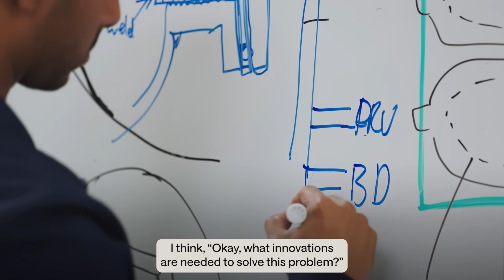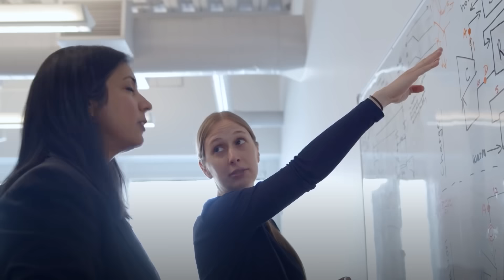The story behind Breakthrough Energy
@billgates shares why he founded Breakthrough Energy. We're a global investment platform accelerating innovation to ensure everyone can access affordable, reliable, clean energy.